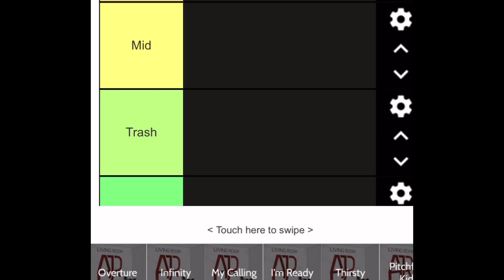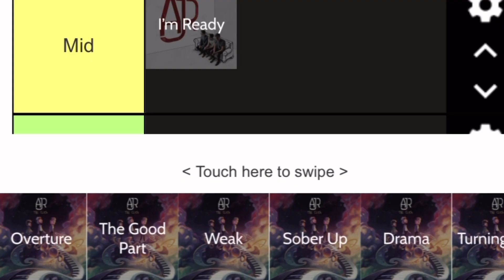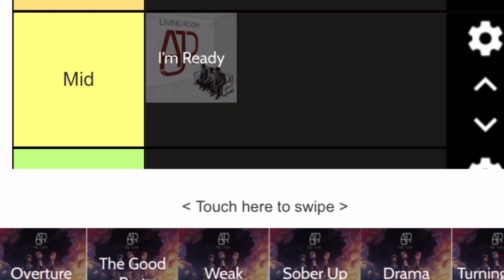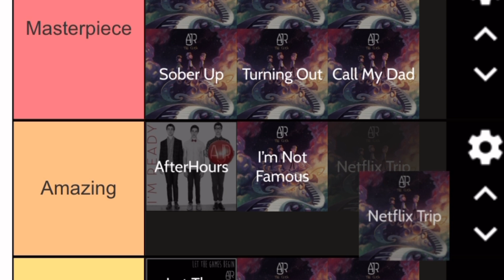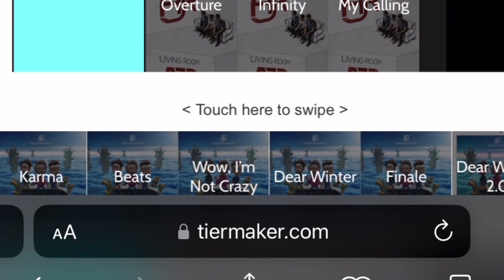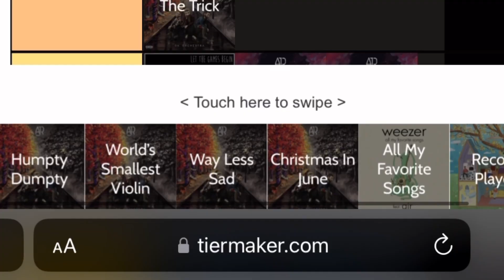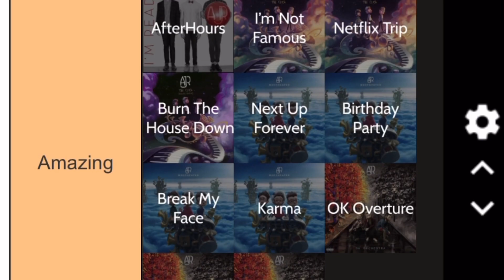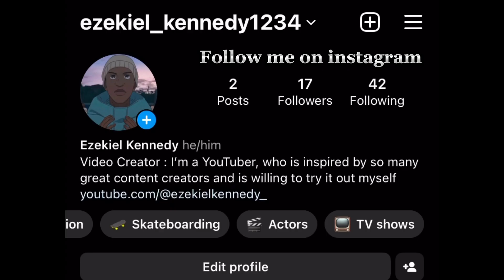AJR Tier List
PLEASE don’t kill me these are just my opinions

SONGS ADDED from